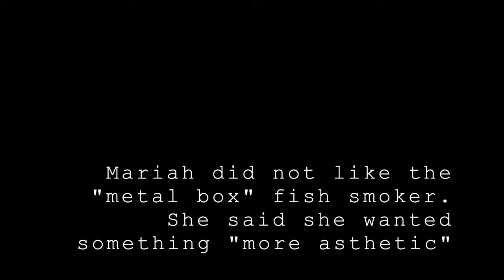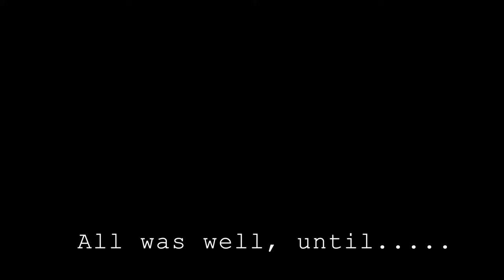Cedar Smoke-House Build | Alaska Salmon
We're building an "aesthetically pleasing" fish smoker. The guys come over after work to knock it out. Fresh fish in the smoker! Come hang out with the ARM crew for a few days.

ARM Septic Services is all about family and business. Come along for encouraging fun and family friendly episodes.